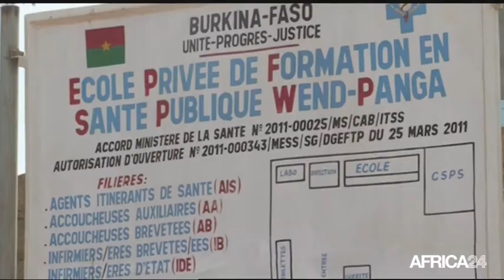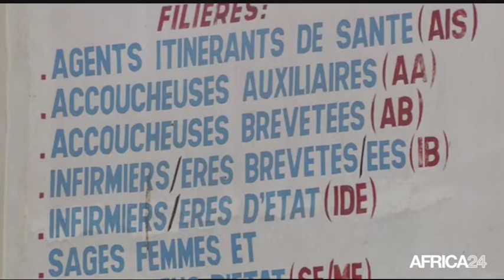Le Journal du lundi 18 avril - 8h GMT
Guinée équatoriale, Le candidat du PDGE clôture sa campagne à Oyala. République du Congo, Une vision commune avec le Gabon. Burkina Faso, Recrutement de 24 042 fonctionnaires en 2016. Guinée équatoriale, Le candidat du PDGE clôture sa campagne à Oyala.